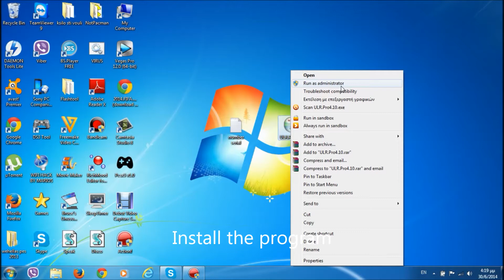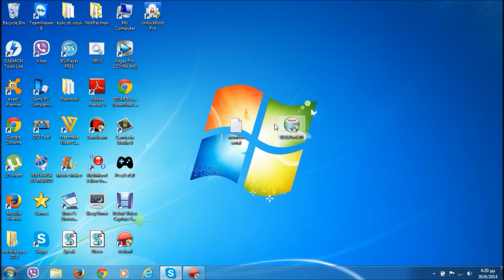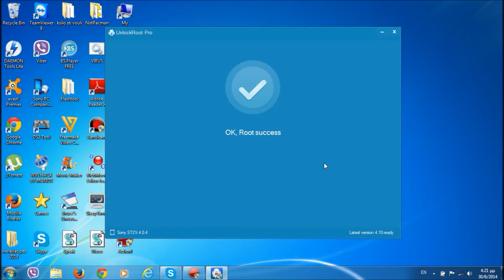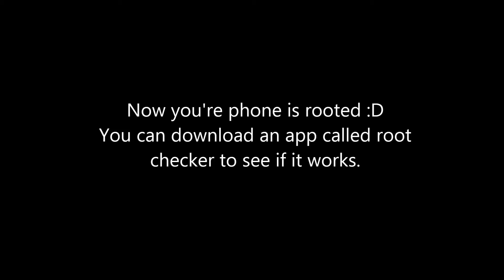How to Root Sony Xperia Tipo